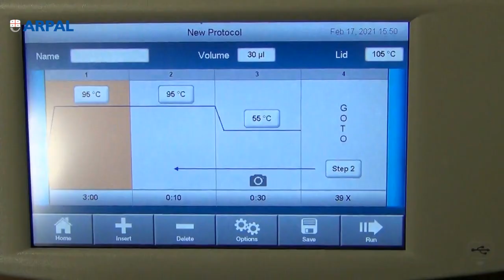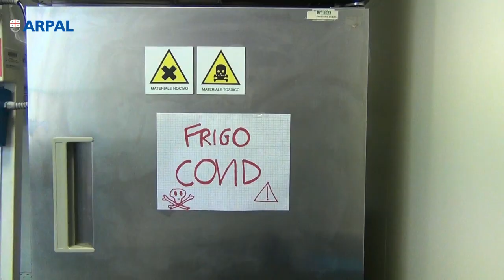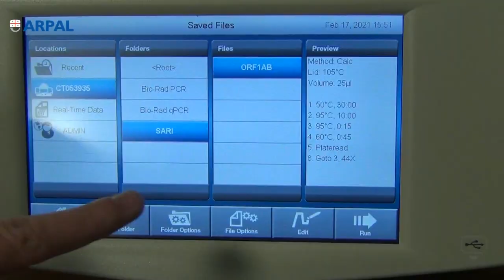Alla scoperta del laboratorio di biologia molecolare e virologia ambientale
Piccolo viaggio alla scoperta degli strumenti e delle attività svolte in questa nuova realtà Arpal